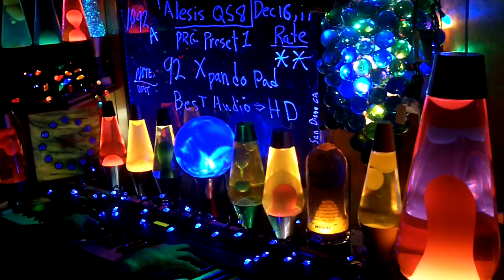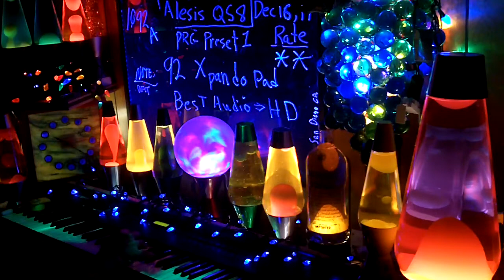1092a YT MrAlesisMan - Alesis QS8 - PRG Preset 1 - XpandoPad - 092 ++